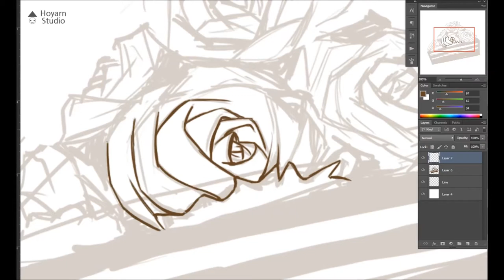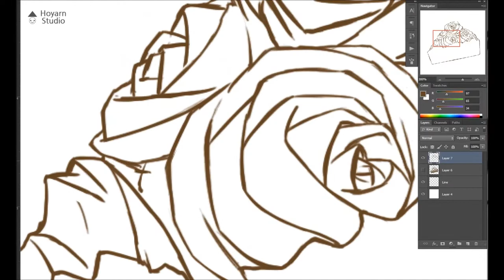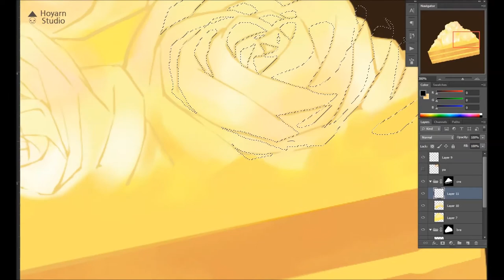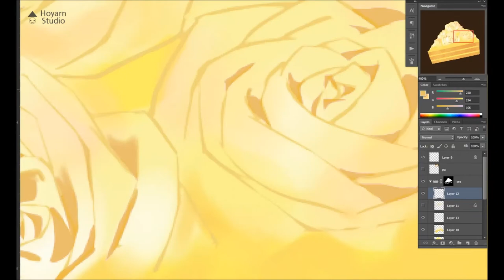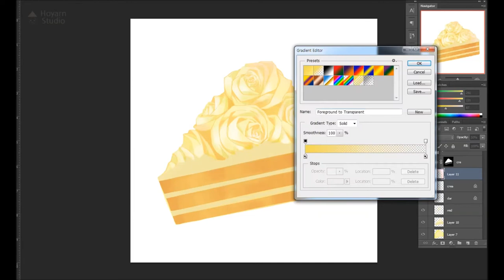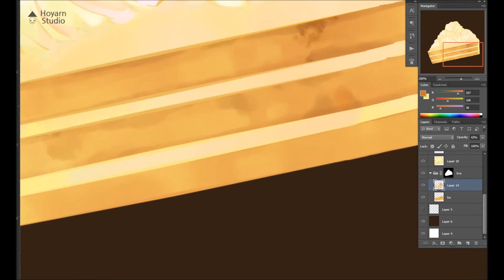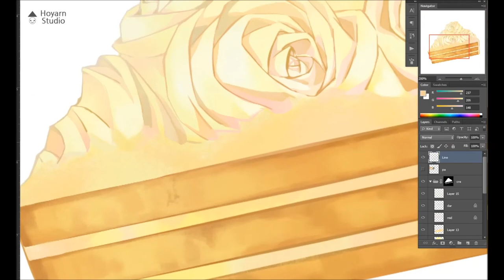[Digital Painting] Vanilla Cream Cake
[PS Speed Paint]   Vanilla Cream Cake

Wacom BambooFun / Photoshop

If you want to see more interesting things,